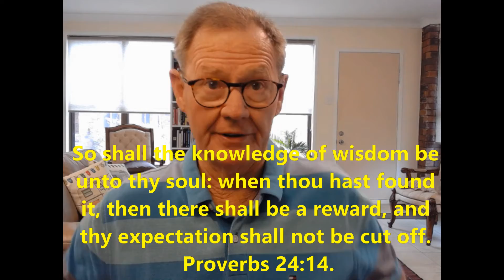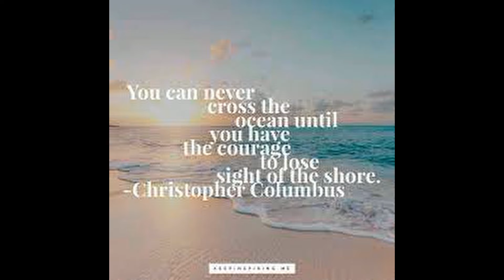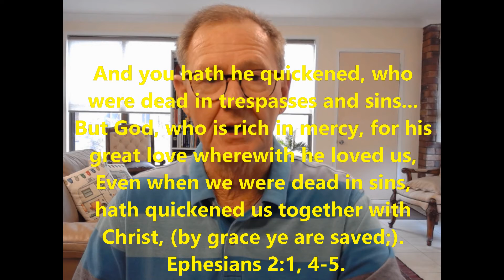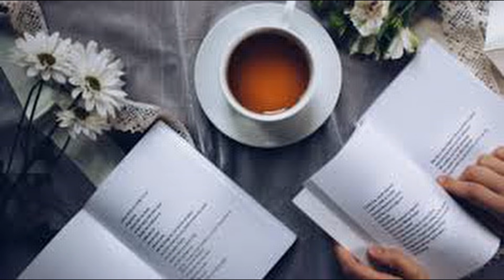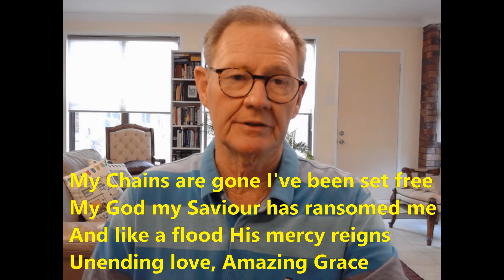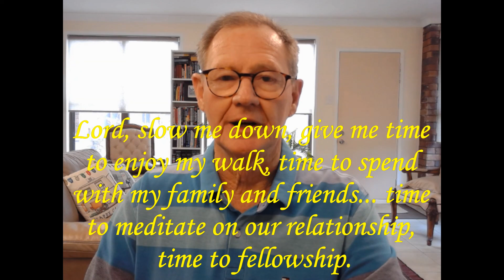Thoughts 191022 0